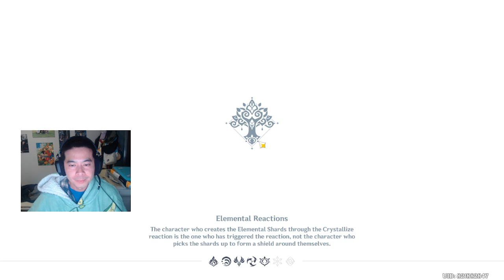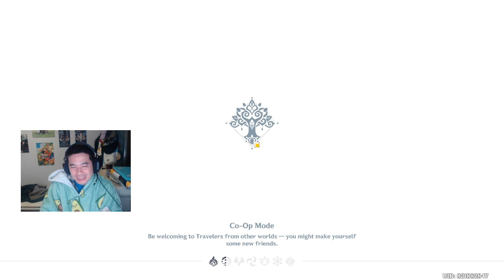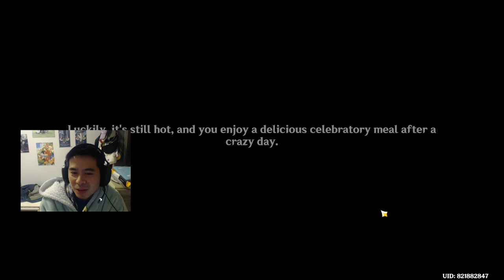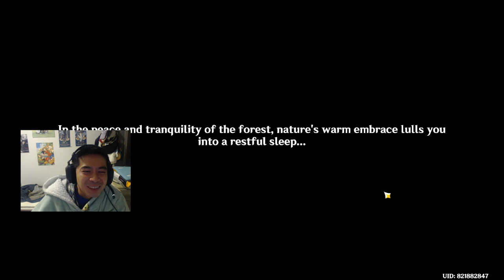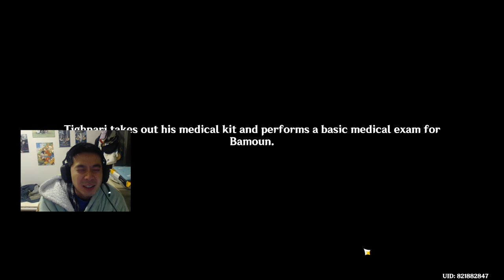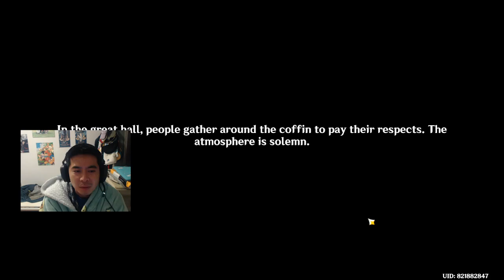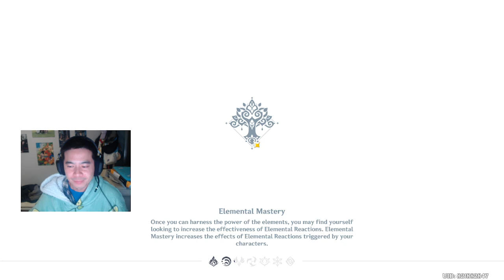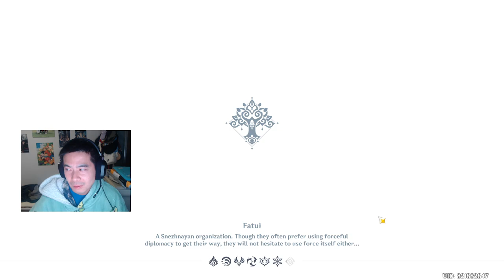Genshin Cyno 2nd Story Quest - Absolutely Wonderful